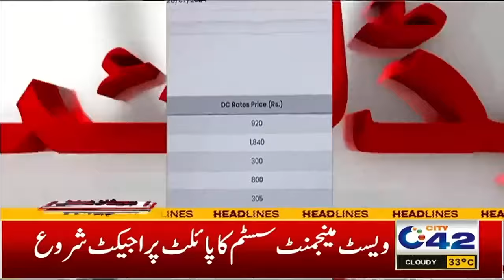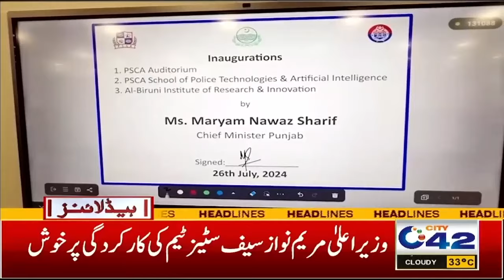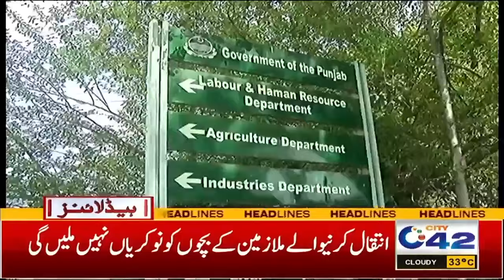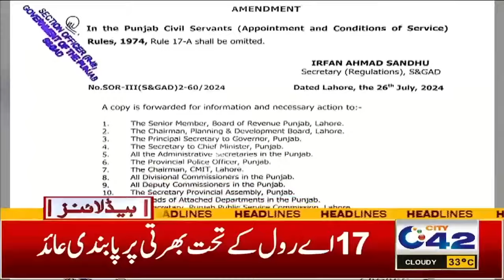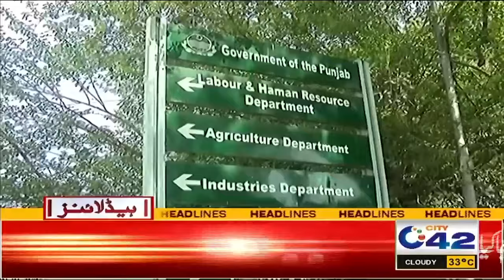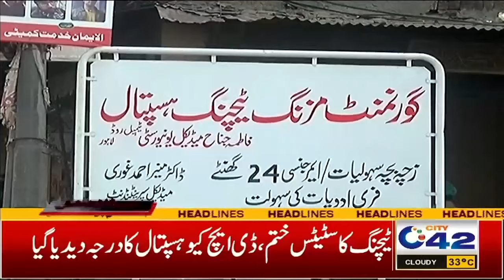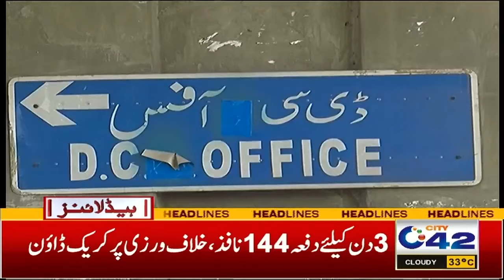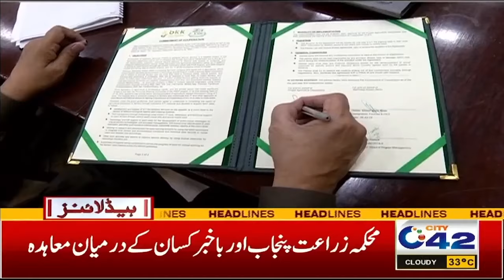3AM News Headlines | 27 July 2024 I City 42